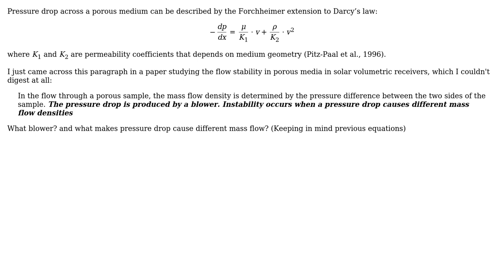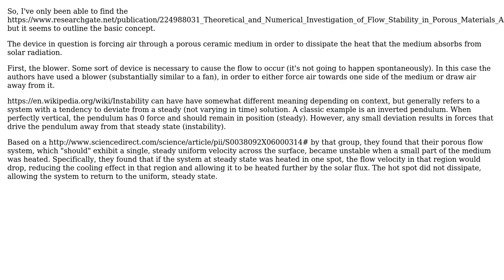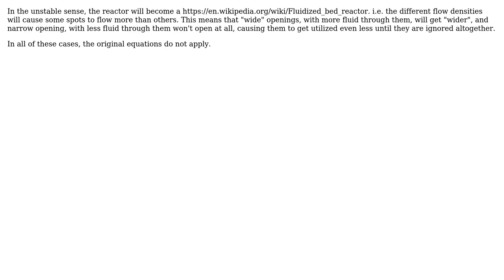Engineering: What is "flow instability" in porous media? (3 Solutions!!)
Engineering: What is "flow instability" in porous media?

With thanks & praise to God, and with thanks to the many people who have made this project possible! | Content (except music & images) licensed under CC BY-SA | Music | Images & others | With thanks to user Mark user Dan user Algo and the Stack Exchange Network Trademarks are property of their respective owners. You are responsible for your own actions.